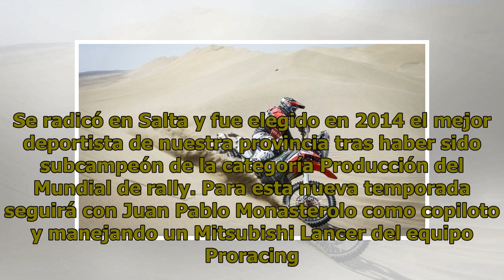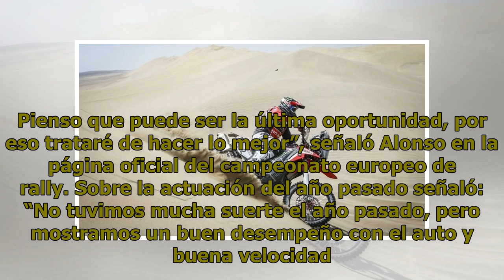Juan Carlos Alonso, a la caza del título europeo de rally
21 DE Marzo 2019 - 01:44 El piloto competirá desde hoy en el Rally de las Azores, primera fecha del campeonato, junto a Juan Pablo Monasterolo, en la categoría ERC2. Las revanchas siempre están presentes en el mundo deportivo. Juan Carlos Alonso le peleó el título al húngaro Tibor Erdi el año pasado...